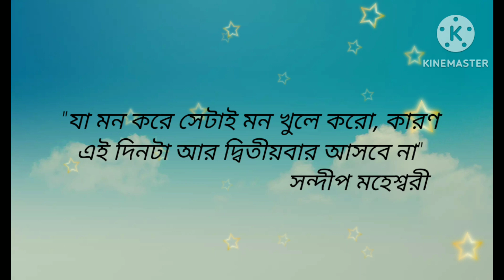বাংলা বাণী। কিছু গুরুত্বপূর্ণ বাণী। Some important words. Nana Rakama Vlog 🙏🙏🤔🤔